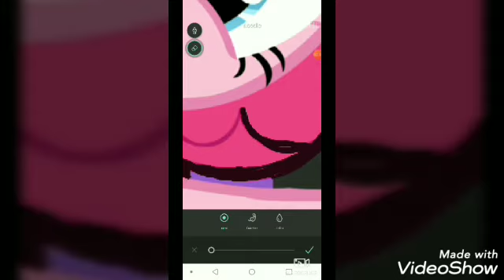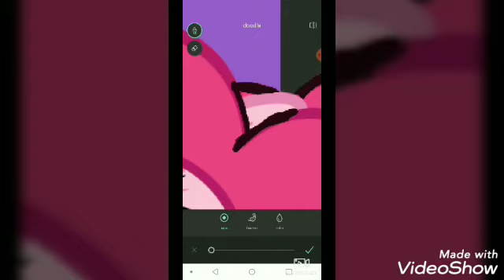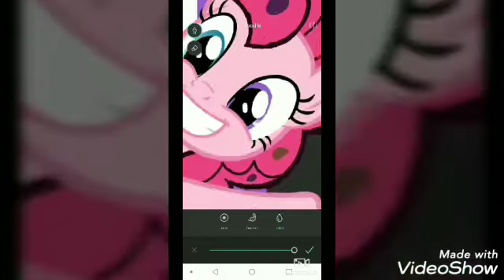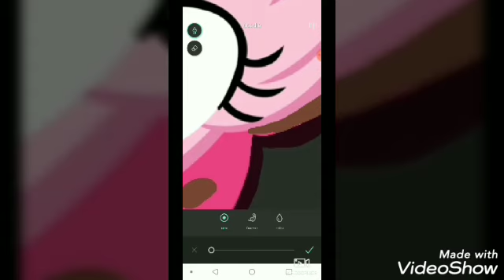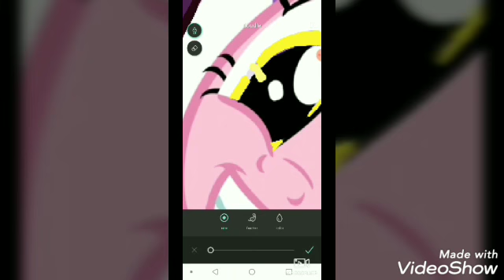LGBT+ Non-Binary | Pride Month SPEEDPAINT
I photoshopped a picture of Pinkie Pie to be a non-binary icon. I myself am non-binary. I go by all pronouns, but mostly they/them. This is how I wanna show my pride this year.

Songs:
Intro- ...Ready For It by Taylor Swift
Main- Not Afraid by Eminem
Other Song- You Should See Me in a Crown by Billie Eilish
Outro- I Know Your Secrets ft. Liv Ash by Tommee Profitt